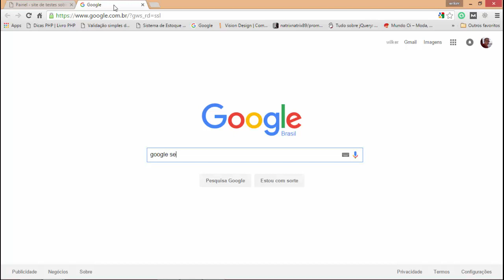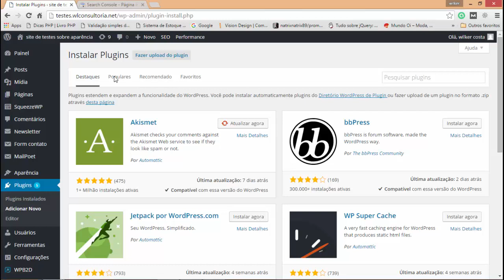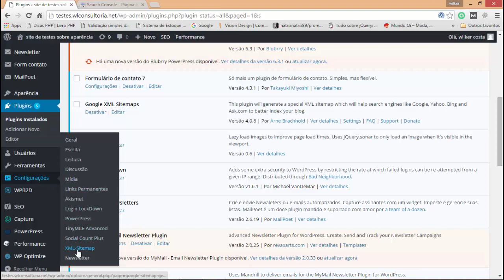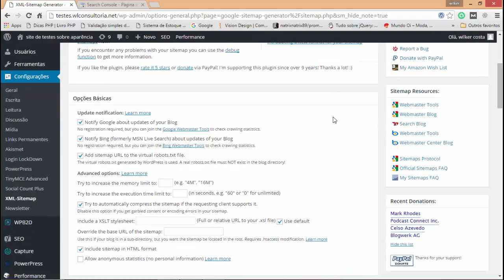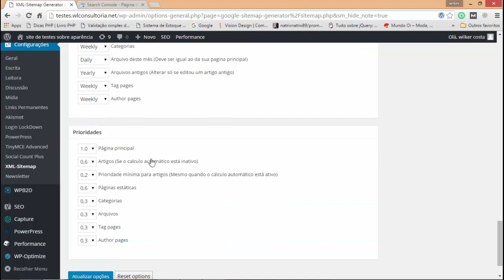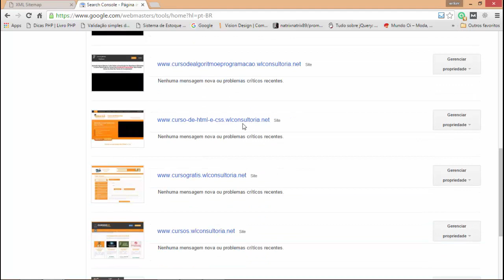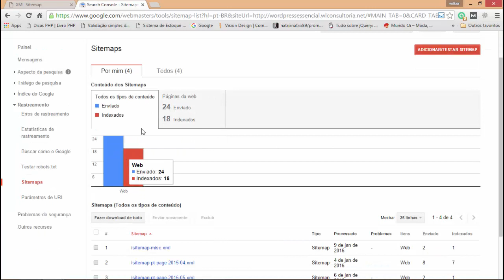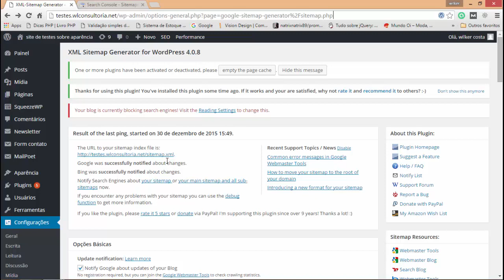Aula 39 - Instalando, configurando e utilizando o plugin Google XML Sitemaps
Marketing Digital Para Iniciantes - Aula 39 - Instalando, configurando e utilizando o plugin Google XML Sitemaps Clique Aqui Para Realizar a Inscrição Gratuitamente no curso completo

Nessa aula veremos a instalação, configuração e utilização do plugin Google XML Sitemaps.

OBS: Para maior efetividade da aula, é importante conhecimentos prévios na ferramenta Google Search Console.

Faça parte do nosso curso para iniciantes e aprenda desde o mais básico até a montagem do seu negócio online do zero. E tudo isso de forma 100% grátis.

Qualquer dúvida ou cometário deixe seu feedback no final do vídeo.